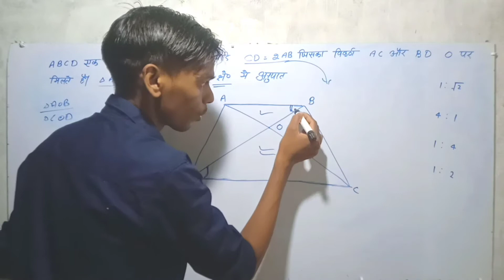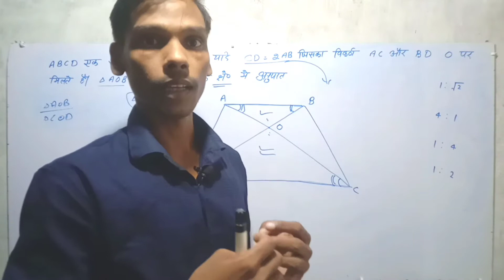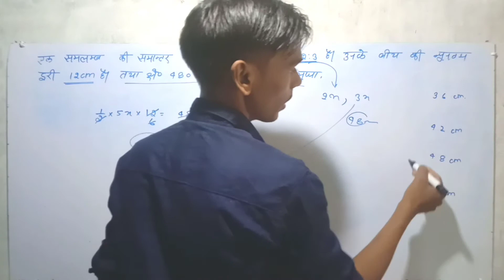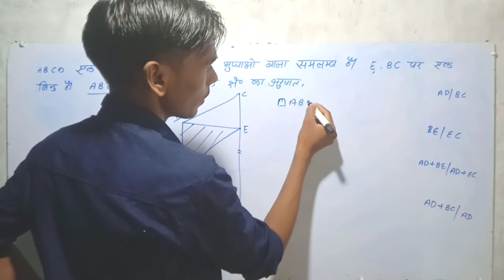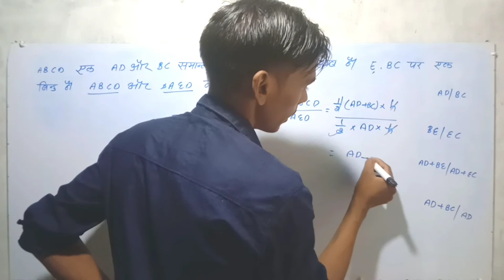Quadrilateral part -15 # trapezoid part -2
quadrilateral questions specially trapezoid problem